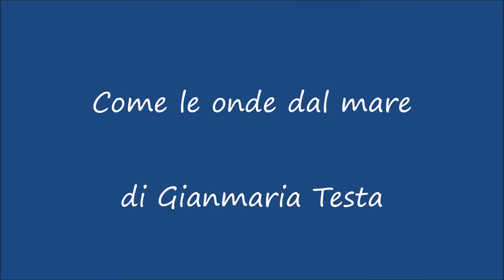"Come le onde del mare" di Gian Maria Testa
Raccolta di foto